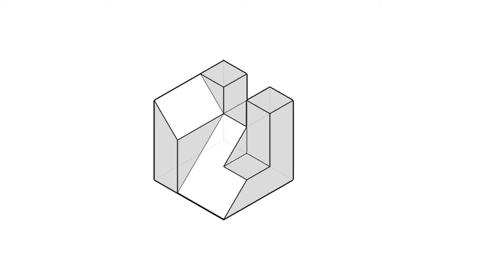全華圖學085頁第02題/三視圖轉等角圖/連接法/第三角法-等角圖展示